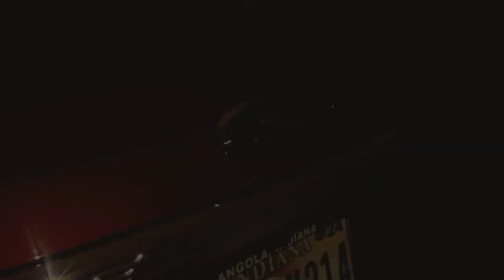Landry Final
PHTV assignment.